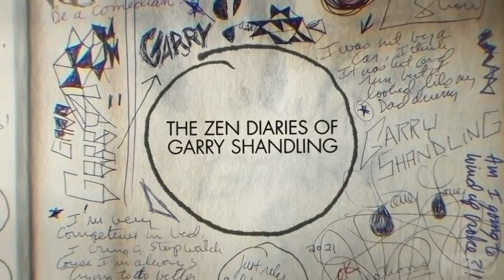The Zen Diaries of Garry Shandling (2018) Hollywood Movie Trailers